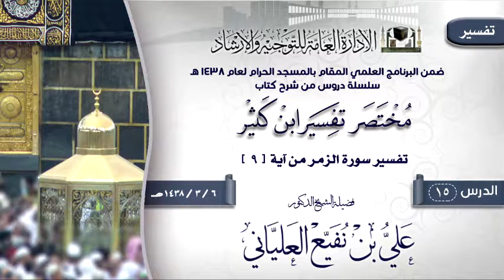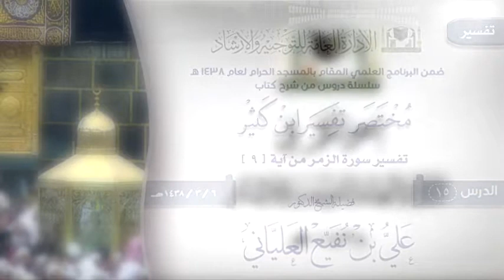الدرس 15 ( مختصر تفسير ابن كثير ) لفضيلة الشيخ الدكتور علي بن نفيع العلياني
الدرس 15 ( مختصر تفسير ابن كثير ) تفسير سورة الزمر [9]